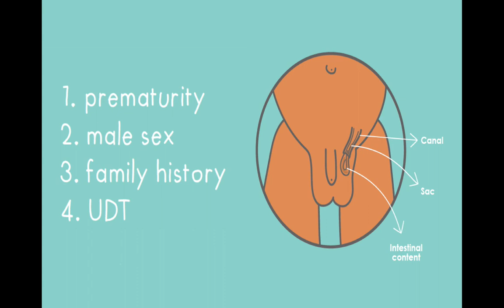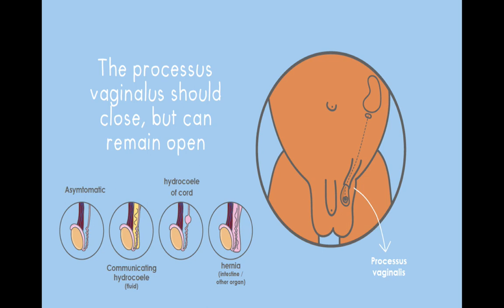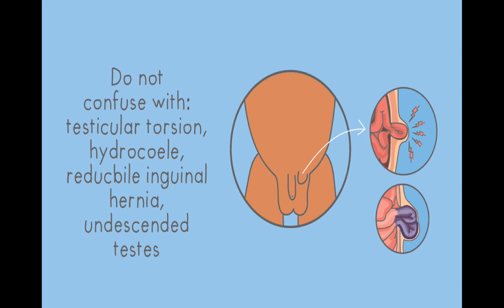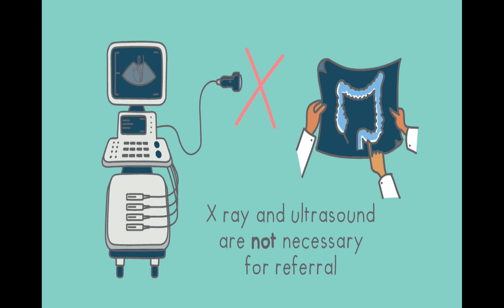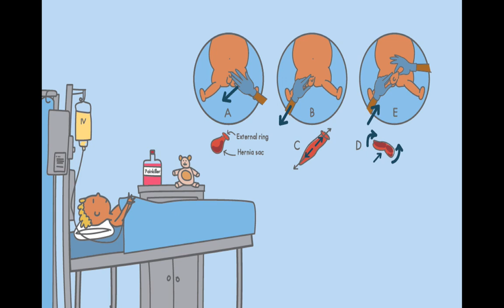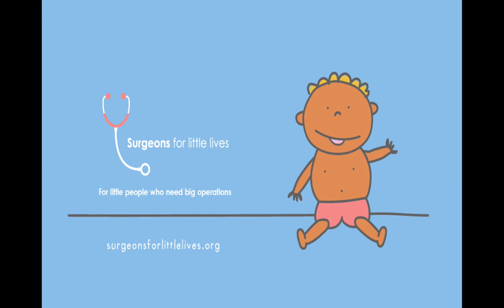Emergency management of Incarcerated Inguinal Hernia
Surgeons for Little Lives present the management of Incarcerated inguinal hernia's in children in under five minutes.